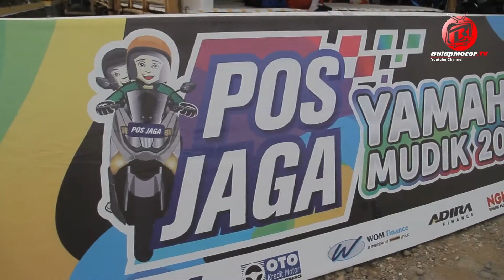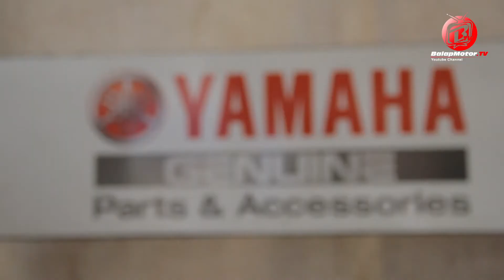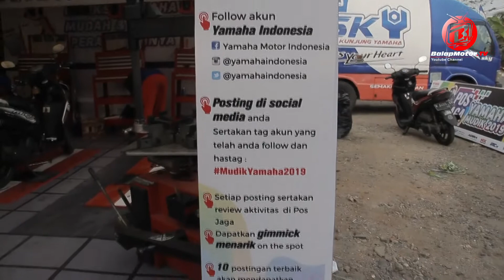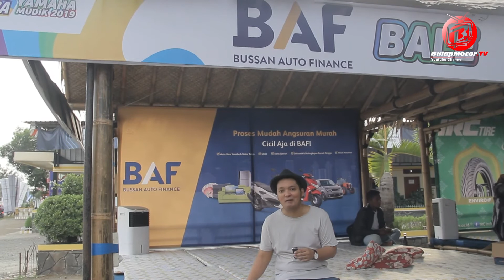Mengintip Posko Mudik Yamaha 2019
Balap mania pasti banyak yang penasaran apa saja yang ada di dalam Posko Mudik Yamaha 2019.
Kali ini tim BalapMotor.Net mencoba untuk mampir di salah satu posko mudik Yamaha 2019 yaitu di Buntu, Banyumas.

Ternyata isinya sangat komplit. Selain kita bisa istirahat, pemudik baik pengguna motor Yamaha maupun merk lain bisa mendapatkan pelayanan service gratis.

Selain itu, yang melakukan service akan mendapatkan busi gratis dari NGK. Nah, untuk yang beristirahat, di sediakan juga busa atau spon dari Inoac yang pastinya empuk serta nyaman untuk beristirahat.

Produski @balapmotor.net 2019
Videografer : Anggi Nugroho
Produser : Didit Luvo